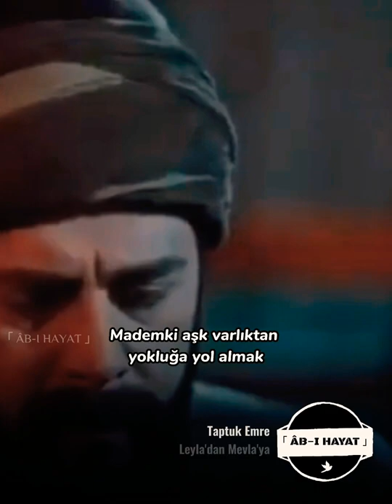Taptuk Emre | Leyla'dan Mevla'ya